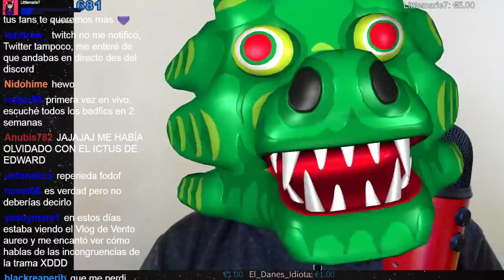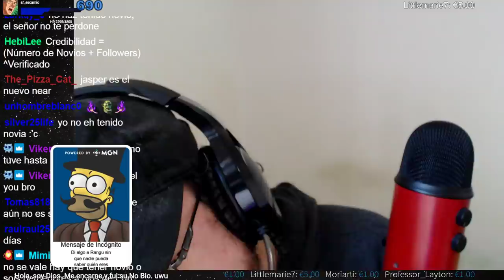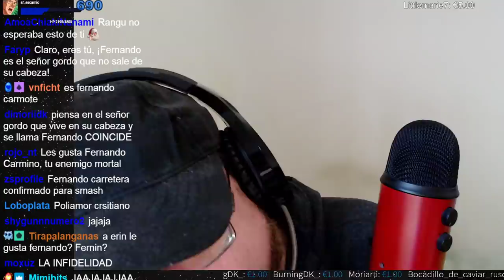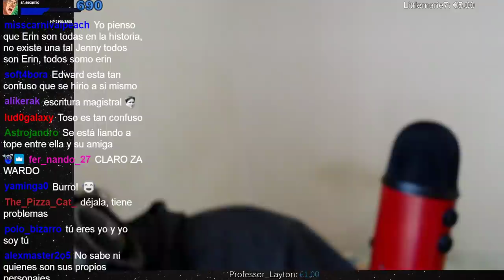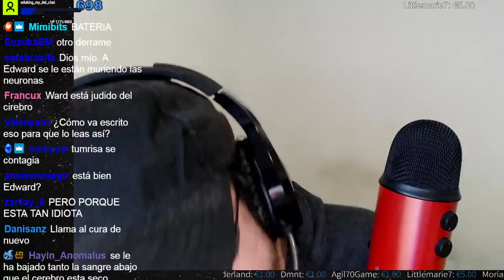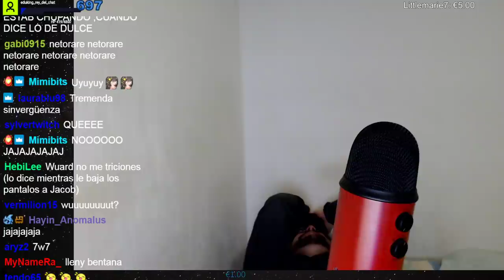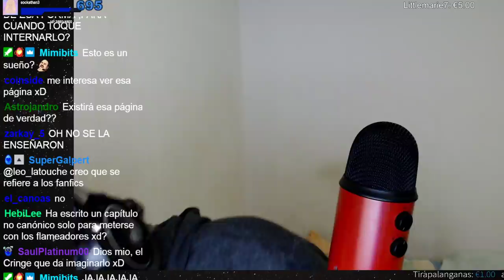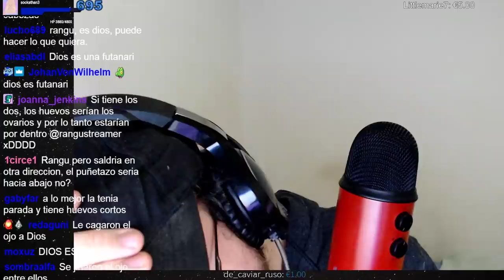Amor Alcohólico-Depresivo 4 Traiciones y Mentiras [Leyendo Badfics]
Así debió sentirse Jesús...